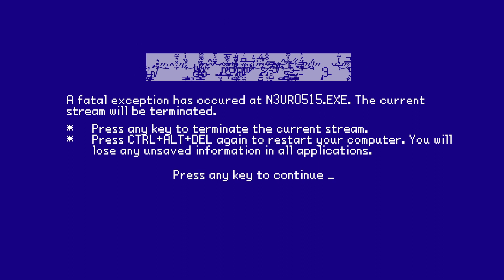[CE Misyr Readthrough - 1] neur forgot stream title